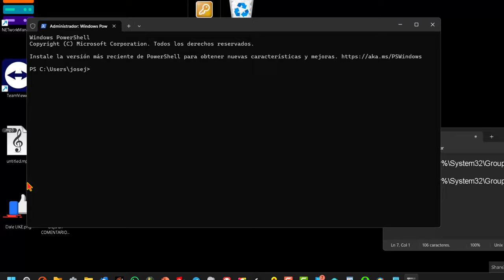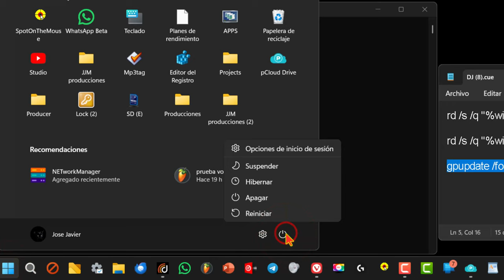Cómo restaurar la política de seguridad local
Videotutorial en el que aprenderás a restablecer la configuración de la política de grupo que has configurado en Windows 11 y 10. Es un proceso muy largo hacerlo uno por uno si has cambiado muchas configuraciones. Hay una manera de restablecer rápidamente todas las configuraciones del Editor de políticas de grupo local a los valores predeterminados. Así es como se puede hacer.

Use el buscador de Windows para abrir símbolodelsistema.

Inserte los siguientes tres  comandos. Le recomiendo que copie de la descripción de este vídeo para mayor rapidez. Pulse intro despues de cada uno de ellos.

rd /s /q "%windir%\System32\GroupPolicyUsers"

rd /s /q "%windir%\System32\GroupPolicy"

gpupdate /force

Cuando vea que se completo correctamente la directiva de equipo y la Actualización de directiva de usuario, es momento de reiniciar el ordenador.

Así tendrá las políticas de seguridad local restablecidas a como venían por defecto.

Un saludo.